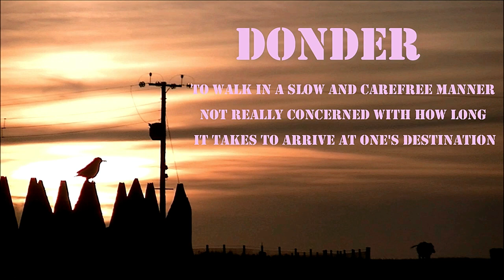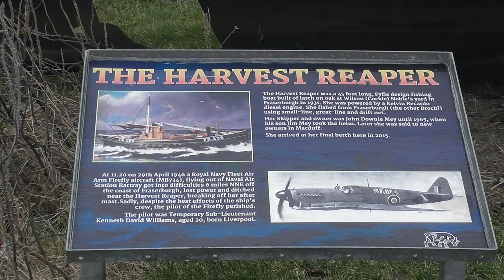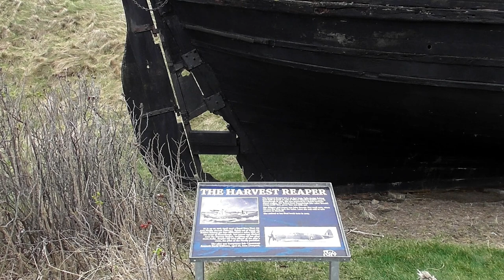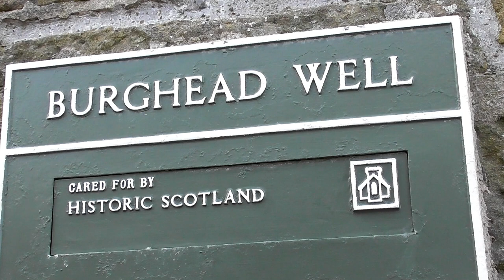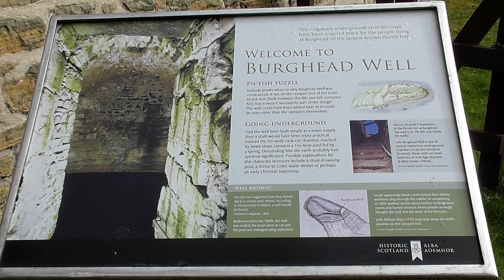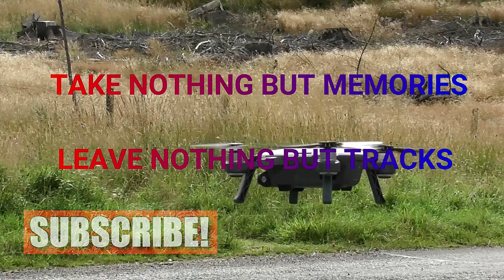A ONE NIGHT STAND in BURGHEAD - (Scotland)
Burghead is a small town in Moray, Scotland, about 8 miles north-west of Elgin. The town is mainly built on a peninsula that projects north-westward into the Moray Firth, meaning that most of the town has sea on 3 sides. The present town was built between 1805 and 1809, destroying in the process more than half of the site of an important Pictish hill fort. General Roy’s map shows the defences as they existed in the 18th century but he wrongly attributed them to the Romans. The fort was probably a major Pictish centre and was where carved slabs depicting bulls were found; they are known as the "Burghead Bulls". A chambered well of some considerable antiquity was discovered in 1809 and walls and a roof were later added to help preserve it. Each year on 11 January a fire festival known as the Burning of the Clavie takes place; it is thought that the festival dates back to the 17th century, although it could easily predate this by several centuries. Burghead is often known by locals as The Broch

The story of the Harvest Reaper
The Harvest Reaper is one of the most celebrated boats to have fished the Moray Firth. Built in Fraserburgh, it was based at the port under the stewardship of John Downie Mey from the 1930s until 1965. It was while he was at the helm that the vessel became involved in attempts to rescue a pilot from an aircraft that ditched in the sea.

Shortly before noon on April 29, 1946 a Firefly aircraft flying out of the naval air base at Rattray, near Fraserburgh, got into difficulties about six miles off the coast.  The plane lost power and ditched in the water near the Harvest Reaper – breaking off its mast in the process. The crew immediately rushed to the plane in an attempt to help the pilot, who was 20-year-old Kenneth Williams from Liverpool, but were sadly unable to save his life.

The vessel remained in Fraserburgh, later under the command of Mr Mey’s son Jim, before it was sold to new owners in Macduff. The weathered hull remained on the quayside at Burghead after running aground off the coast in the 1980s – where it remained until January 2015 when Moray Council demanded it was moved in order to make way for developments at the harbour.

Now the restored boat is permanently based in the village so that more can learn about its celebrated past.

Burghead Well stands in the north-eastern corner of what was once a great Pictish fort. Three huge ramparts and ditches cut off the headland heading into the Moray Firth. Behind them lay an inner fort, dating to about AD 500. Burghead may have served as a Pictish navy base, but it was destroyed by fire in the 800s.   Burghead Well stood in the annexe on the line of the ramparts of the fort.

Remnants of the fort were mostly destroyed in 1808, when the planned town of Burghead was built.

In 1809, the ‘well’ was excavated to serve as a water supply for the planned town. Inside the green hollow, workers discovered:

a 5m square, 4m high chamber
a 3m square cistern
a flight of steps leading down, cut from solid rock

The cistern had a free-standing stone pedestal in one corner, and a basin cut into another. The cistern was deepened using explosives to increase its water capacity, and the entrance arch and roof chamber were built.

There’ve been a few theories regarding the well’s function. It may have been the water supply of the Pictish fort, but its monumental character makes it ill-suited to utilitarian function. Perhaps the most plausible theory is that Burghead Well was once a Pictish cult centre, which was later converted to Christian use.